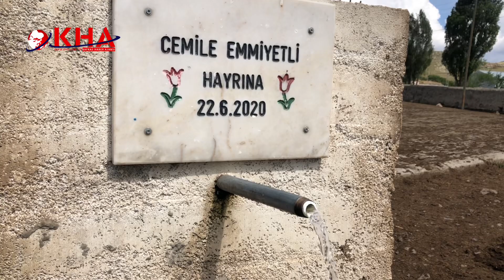Hacıhalil köyü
Hacıhalil köyü Kars Merkez